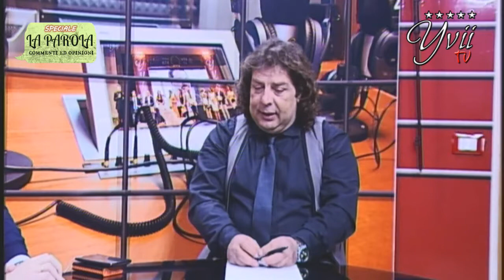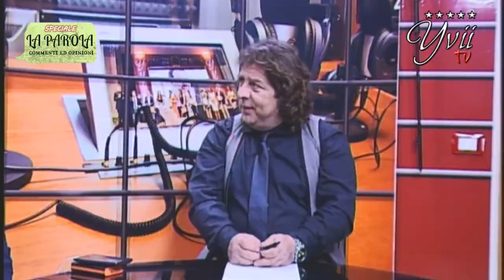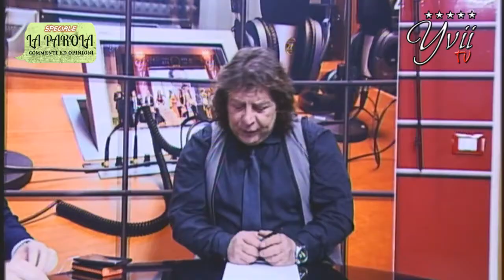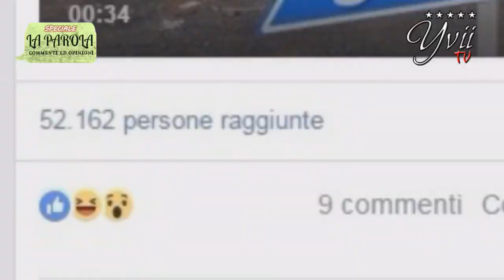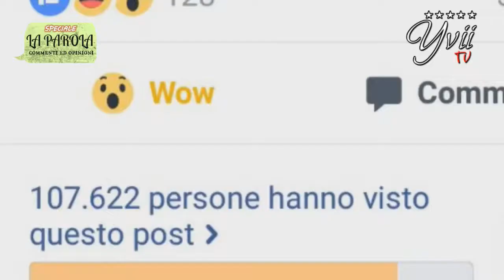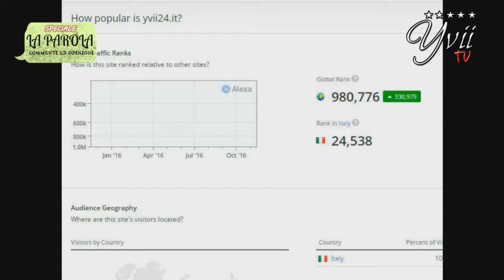LA PAROLA - Symmachia, le iniziative e politica su Adrano e Biancavilla